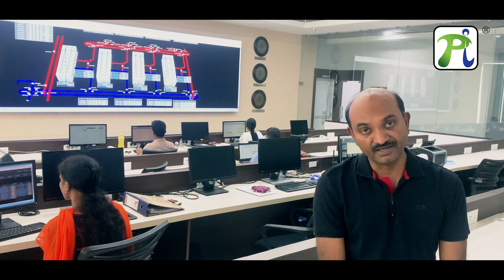How Is Pi Ensuring Seamless Operations During COVID?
Kalyan Muppaneni, Founder & CEO, Pi, explains how Pi differentiates itself in managing seamless operations for its clients during COVID and similar emergencies. While companies are going through unprecedented challenges towards business continuity globally, Pi's customers are running their operations 24x7 seamlessly. Thanks to the world-class design of Pi's data center facility. Pi's data center infrastructure design is Uptime Institute Tier IV compliant. The fundamental design of the data center is indeed one of the biggest IP's of Pi. Pi is a 100% automated SCADA enabled data center. With this level of automation in the core, Pi's data centers can run seamlessly for up to several months without any human intervention. The futuristic design of the data center helps in continuing the business operations with minimal onsite resources during ongoing emergencies such as COVID that can lead to complete lockdown across the globe. All parameters defining Pi's IT, Non-IT, and DC Infrastructure are automated and can be monitored, maintained, and controlled with the click of a button. Pi's data center has built-in accommodation facilities for the employees to live onsite for extended periods securely. The resources who have been chosen to stay onsite in order to keep the operations seamless are housed at the data center accommodation facility. All essential commodities & supplies for these on-site employees are being made available at the data center itself. During these difficult times of the COVID outbreak, these factors have helped Pi in ensuring 100% seamless operations of our customers with a handful of staff onsite responsible for keeping the KPIs in place.